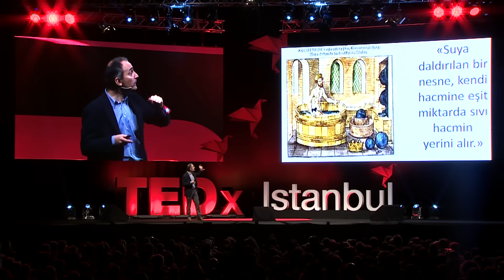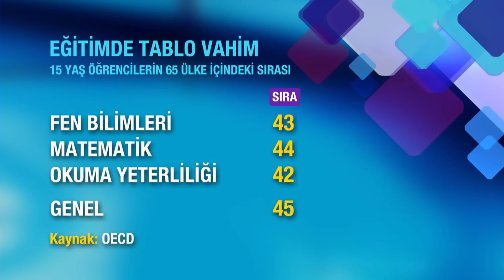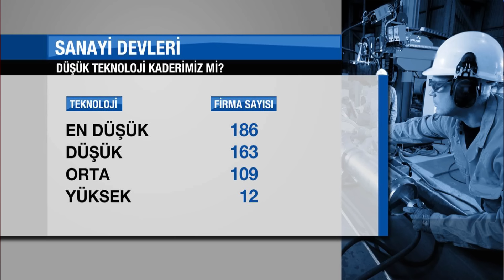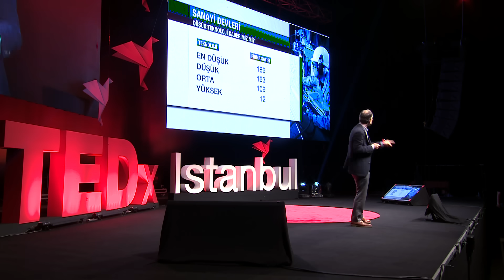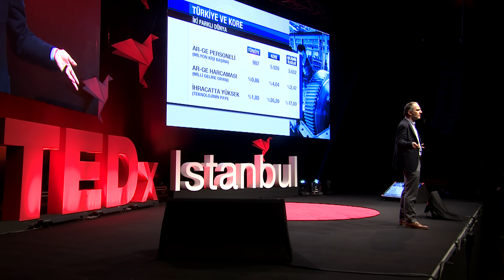Türk Hamamlarında Suyun Kaldırma Kuvveti Neden Yok? | Emin Çapa | TEDxIstanbul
Emin Çapa, "Türk Hamamlarında Suyun Kaldırma Kuvveti Neden Yok?" başlıklı konuşmasında tarihin önde gelen bilim adamlarıyla çıktığı yolculuğa Türk eğitim sistemine yönelttiği eleştirilerle devam ediyor. Günümüzde yaşanan bilimsel patlamada ülkemizin rolünü iyi belirlemesi gerektiğini anlatırken ekliyor: Arşimet, suyun kaldırma kuvvetini hamamda bulduysa, binlerce yıldır milyonlarca Türk neden suyun kaldırma kuvvetini bulamadı?

Emin Çapa, Gazeteci ve Ekonomi Müdürü, CNN TÜRK

Emin Çapa, 1984’te başladığı İstanbul Üniversitesi’nde gazetecilik bölümünde okudu, lisansüstü eğitimlerinin ikisini de AB üzerine yaptı. Üniversiteye başladığı sene Hürriyet’te stajyer olarak çalışmaya başladı. Ardından Tempo dergisinde ilk kez kadrolu ekonomi muhabiri oldu. Ardından Türkiye’nin ilk özel radyolarından Genç Radyo’nun kurucuları arasında bulundu.

İşçi - işveren konularına olan ilgisi nedeniyle kısa bir süre TİSK’te çalıştıktan sonra, Sabah gazetesinde 5 sene ekonomi muhabirliği yaptı. 1999 Kasım ayından bu yana CNN TÜRK’te çalıştı. Editör olarak başladığı CNN TÜRK hayatında, önce Ekonomi İstihbarat Şefi, ardından Ekonomi Haber Müdürü, son olarak da Ekonomi Müdürü oldu. Halen CNN TÜRK Ekonomi Müdürü olan Çapa, evli ve Strasbourg Üniversitesi’nde hukuk ve AB eğitimi alan bir oğlu var. Amatör olarak bahçıvanlık ve arkadaşlarıyla olmak ve para almamak kaydıyla sanat tarihi-arkeoloji rehberliği yapıyor.